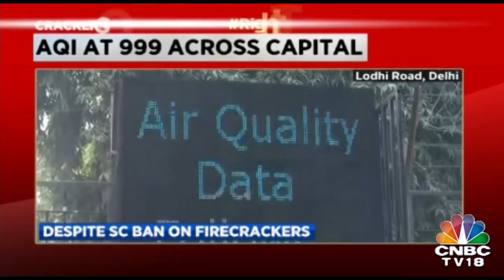Thick Smog Grapple Delhi NCR, A Day After Diwali Celebrations; Supreme Court Orders Goes Up In Smoke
Hours after Diwali celebrations, a thick haze enveloped Delhi-NCR as the air quality Thursday morning plunged to ‘hazardous’ — Anand Vihar and areas around Major Dhyan Chand National Stadium recorded 999 AQI and Chanakyapuri 459 — exposing people to major health risks. The Supreme Court had fixed a two-hour time-frame, from 8pm to 10pm, for bursting firecrackers on Diwali. People, however, remained unmindful of the deadline and continued bursting firecrackers till late leading to severe deterioration in air quality.